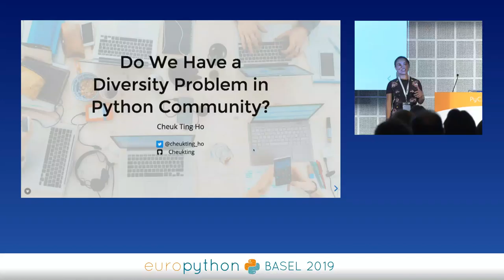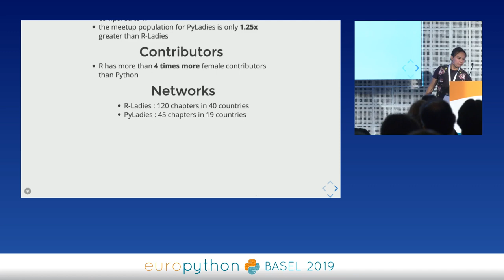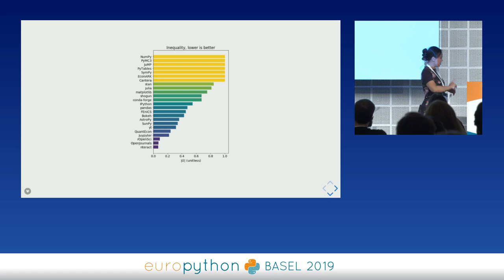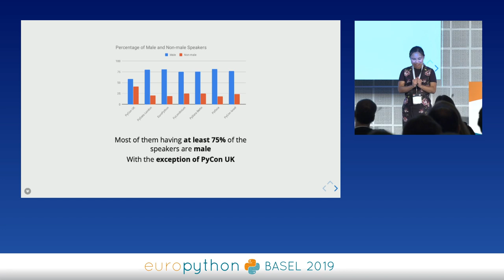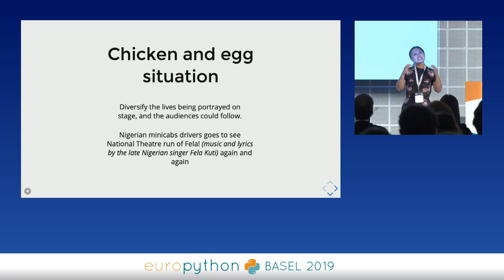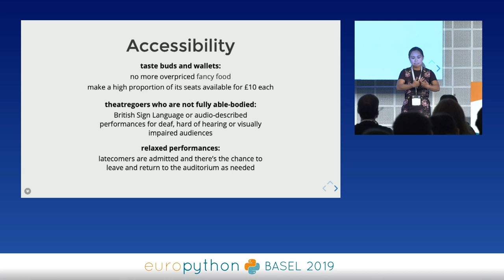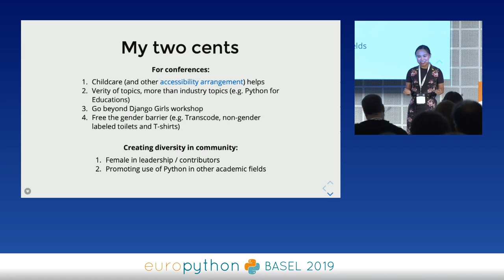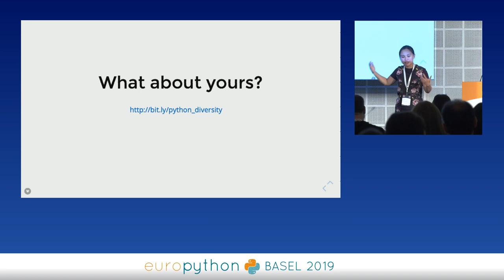Cheuk Ho - Do we have a diversity problem in Python community?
"Do we have a diversity problem in Python community?
[EuroPython 2019 - Talk - 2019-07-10 - PyCharm]
[Basel, CH]

By Cheuk Ho

The diversity statement quoted as follows: “The Python Software Foundation and the global Python community welcome and encourage participation by everyone. Our community is based on mutual respect, tolerance, and encouragement, and we are working to help each other live up to these principles. We want our community to be more diverse: whoever you are, and whatever your background, we welcome you.”

Diversity, big deal! As an active members and event organisers (and also on the minority side of the gender) in the Python community, we have alway been concern by the question of: Do we truly have a problem in diversity? Especially, gender diversity. We would like to find out the truth, by data science, and see if we can find a clue why and how we can fix it.

First, we will show the research others did regarding the representation of women in the R and Python communities [1]. Then, we will show the research that we did based on our experience and statistic. Including static analysis of the speakers diversity (regarding gender) at major PyCon and PyData conferences. Finally, as we all care about diversity and want improvements, we would like to find out the reason and what we can do about it. We would propose what we, the minorities and allies, could do against this seemingly unbalance situation and make the community better.

This talk is for all that who cares about diversity in our community.